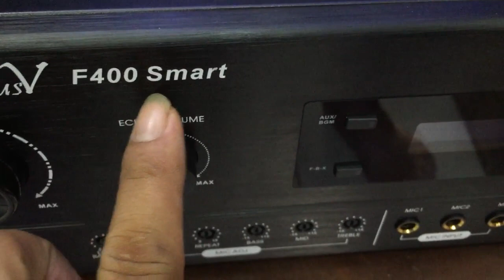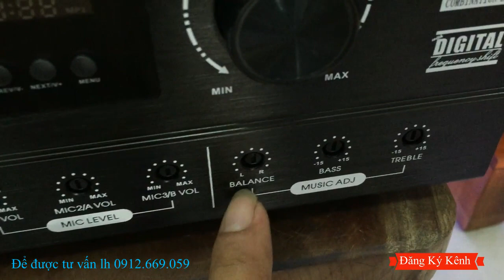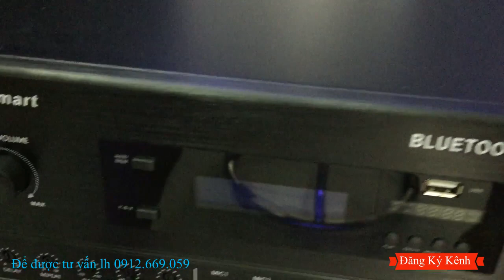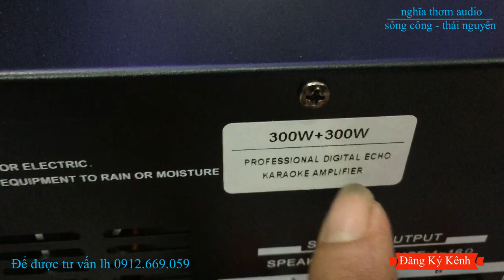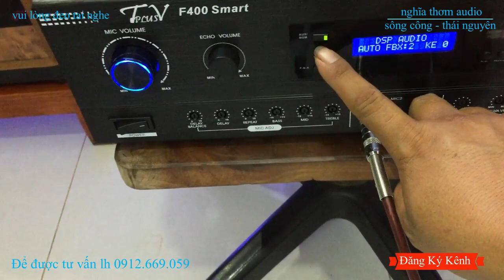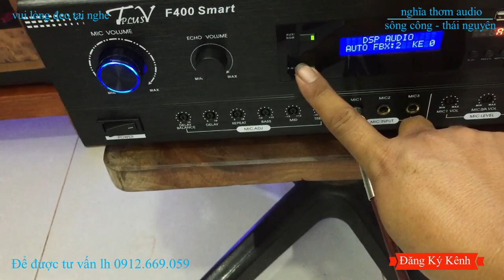AMLY LIỀN VANG TPLUSV F 400 SMAT CHÍNH HÃNG LH 0912.669.059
âm ly liền vang tplusv thế hệ mới là sản phẩm cao cấp chất âm đỉnh cao trung thực với tính năng bắt bloetooth USB ECHO echo được cải tiến cho chăt âm ngọt ngào . Rễ chỉnh ,Rễ hát